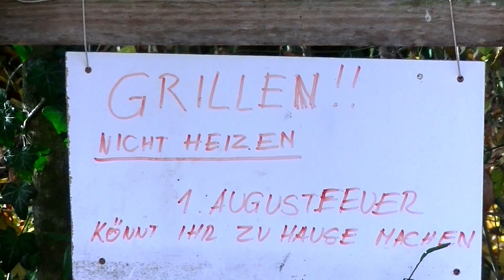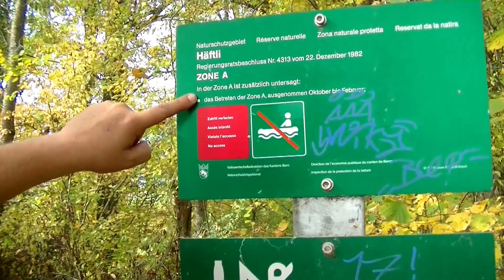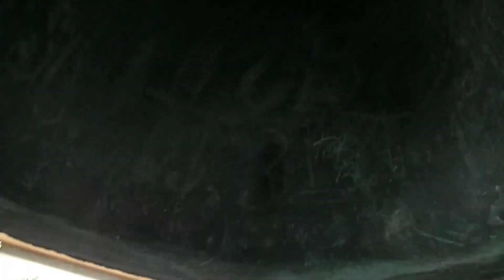Wanderung: Port - Büren an der Aare│CH-Mundart #018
Wir wandern von der Schleuse in Port, der Aare entlang, bis nach Büren an der Aare. Mit dabei ist heute auch ein Gast. Lasst Euch überraschen.